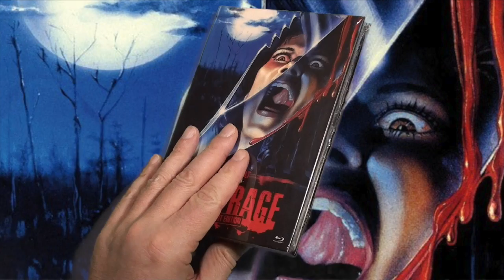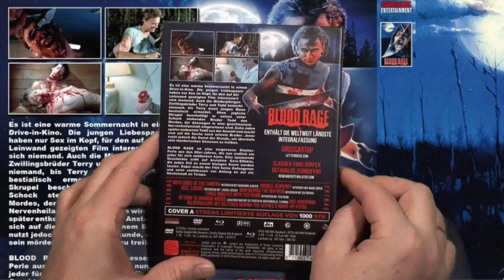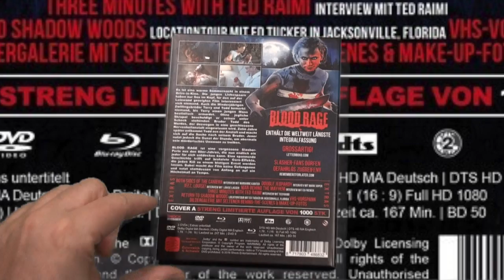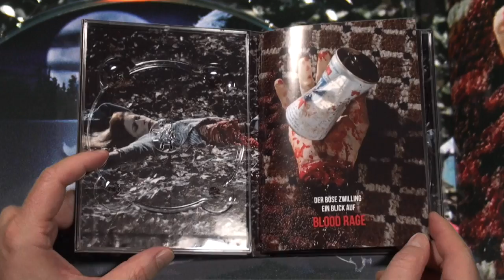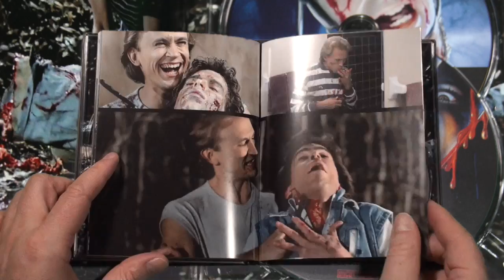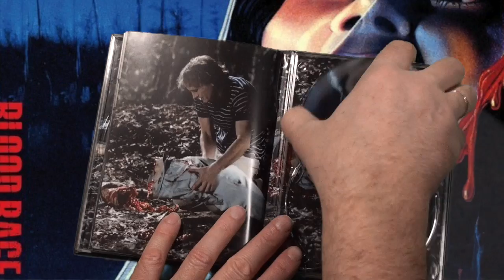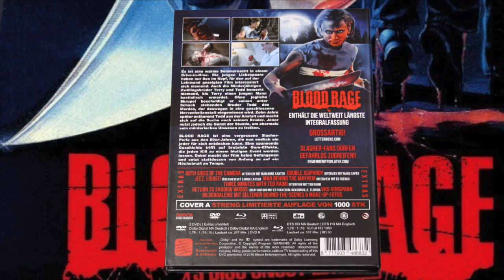#148 Mediabook - Blood Rage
Bloody Unboxing - Blood Rage